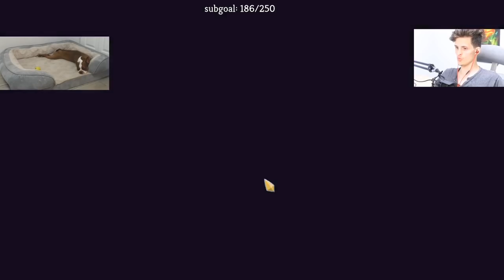DISCOVERY DEFECT DEEP DIVE BEGINNING | Ascension 20 - Slay The Spire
In this Slay the Spire Ascension 20 Defect run, we begin our deep dive into the workings of Defect and see how effective this class can be if mastery were achieved... So lets start off with a discovery run. Enjoy!